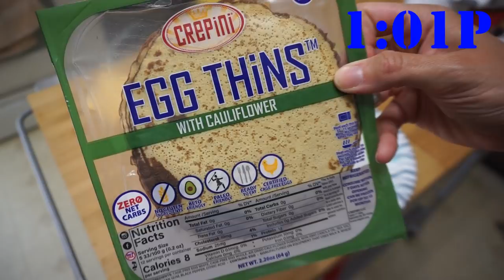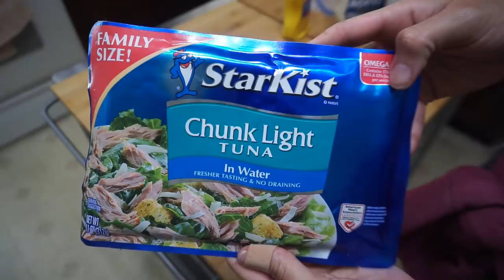2019-09-11 WIEW (Keto Full Day of Eating)